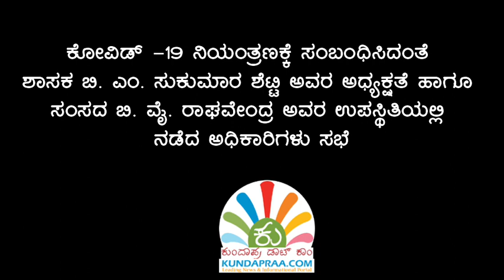ಕೊಲ್ಲೂರು: ಕೋವಿಡ್ -19 ನಿಯಂತ್ರಣಕ್ಕೆ ಸಂಬಂಧಿಸಿದಂತೆ ಶಾಸಕ, ಸಂಸದರು ಹಾಗೂ ಅಧಿಕಾರಿಗಳು ಸಭೆ